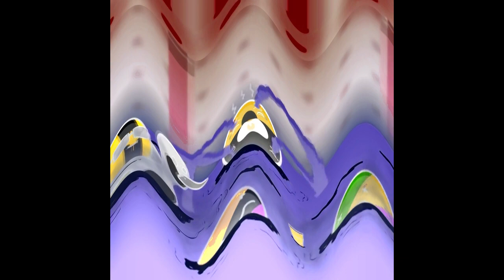(REQUESTED) Sad Greenland Explodes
Requested By @AlexerSpanoudesTheObject2154
Credits To MrSpherical For The Original Video/Short